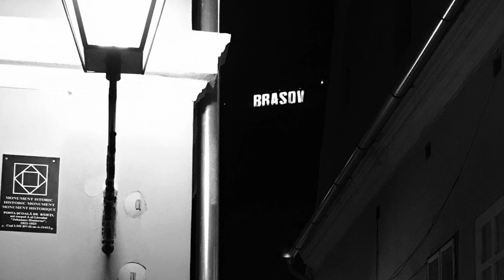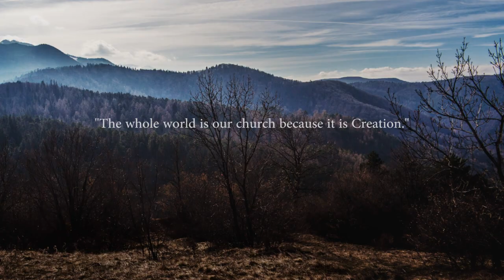The Church - A short film (Brasov Romania, Canon 5d Mark II and Pentacon 29mm)